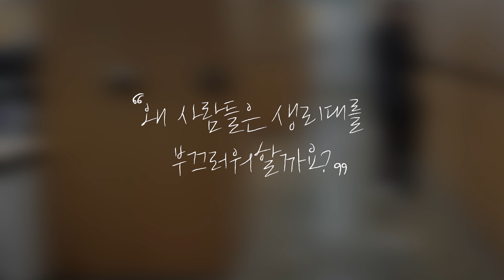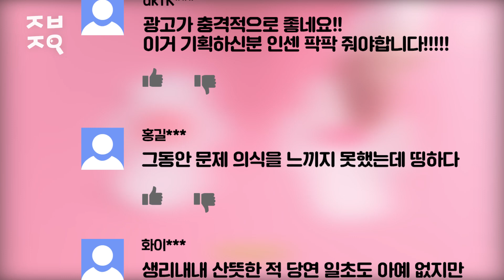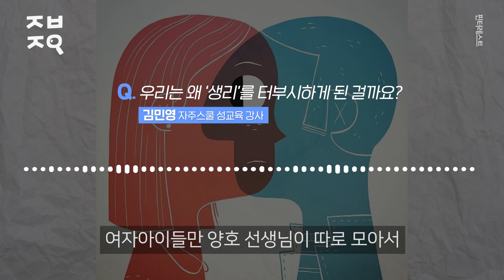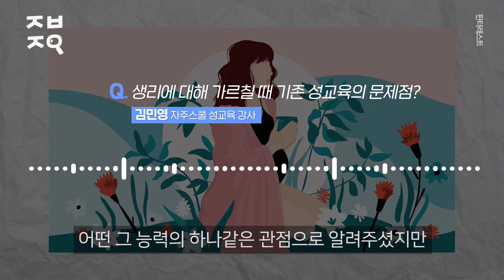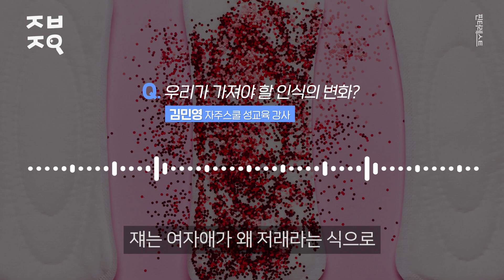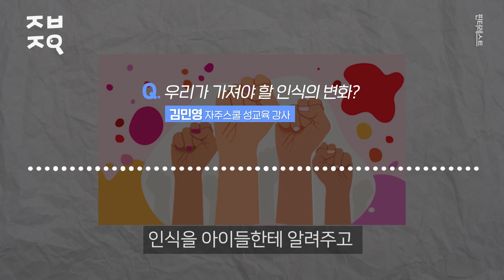홍길동도 아니고.. 왜 우리는 생리를 생리라고 부르지 못할까 l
"제가 남고를 나와서 (여성의 생리에 대해) 딱히 배운 기억은 없는 것 같아요... 보통 '그날'이라는 표현을 많이 쓰니까 저도 그렇게 많이 얘기해요. 생리대를 언급할 때 약간 부끄러운 느낌은 있죠" (20대 남성)

"남자 가족 구성원이나 남자인 친구들에게 굳이 단어를 언급하지 않고 '배 아프다', '조금 아프니까 건들지 마라' 이런 식으로 돌려 말하는 것 같아요." (20대 여성)

'생리'를 생리라고 부르지 못하고 생리대를 약간 부끄러운 물건으로 생각하게 된다는 20대 남녀의 말입니다. 이들만 그런 건 아닙니다. 편의점이나 드럭스토어에서 생리대를 구매하면 검정 봉투나 종이봉투에 담아줍니다. 생리대를 들고 다니기 민망한 사회적 분위기 때문에 생긴 배려인데요. 그렇다면 왜 생리를 민망해하고 감춰야 하는 사회적 분위기가 조성된 걸까요?